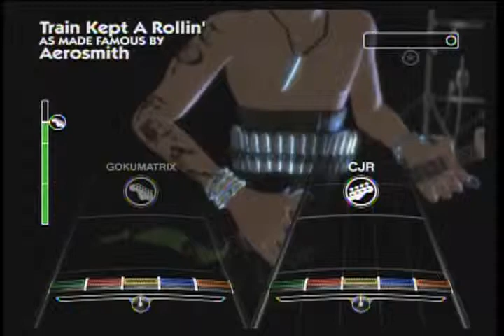Train Kept A Rollin' guitar/bass expert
Train Kept A Rollin' by Areosmith. This is Fear The Matrix
Guitar-Gokumatrix
Bass-ColdFear66
we hope to be adding vocals and drums soon!